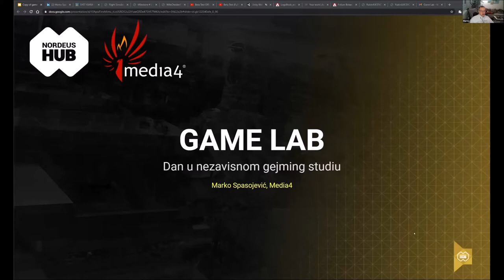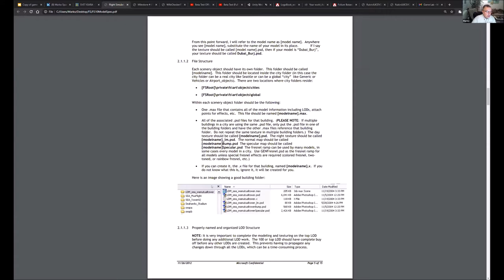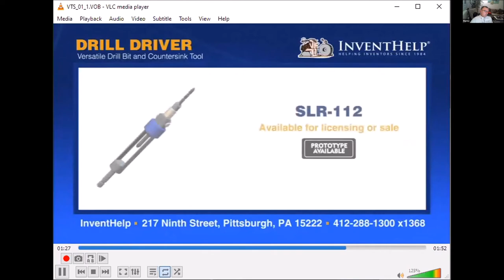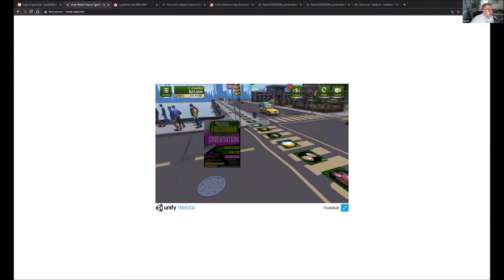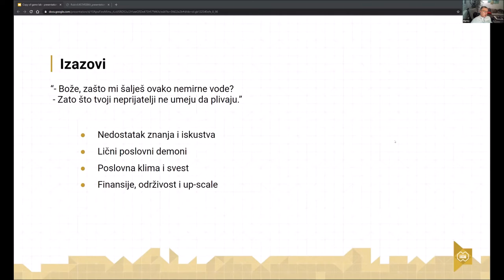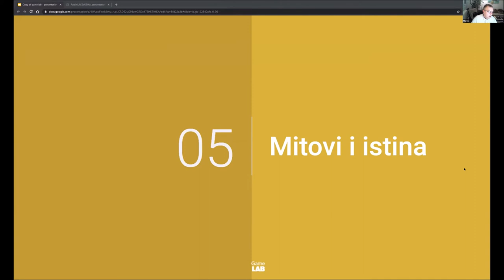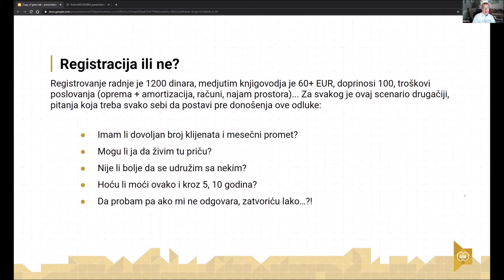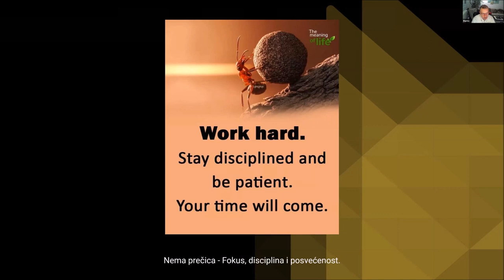Game Lab - Dan u nezavisnom gejming studiju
Marko Spasojević, osnivač firme Media4 u Nišu, govorio je o inicijalnoj ideji osnivanja svoje firme i počecima. Predstavio je igre koje prave u sopstvenoj produkciji, i kako balansiraju to sa frilensom, outsourcing-om i grafičkim dizajnom.

Teme koje su bile pokrivene:
• Prepreke za nezavisne studije u Srbiji i potencijalna rešenja
• Da li registrovati gejming studio u Srbiji
• Mitovi i istine o kreiranju igara
• Način razmišljanja, oprema i softverski alati za efikasan početak